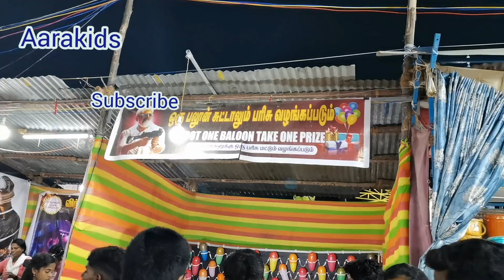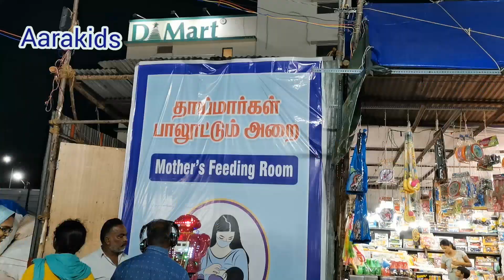ஓசூர் துபாயாக மாறிவிட்டதுHosur Dubai City Exhibition hosur#HosurExhibition2023 hosur vlog@Aarakids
ஓசூர் துபாயாக மாறிவிட்டதுHosur Dubai City Exhibition hosur#HosurExhibition2023 hosur vlog#ஓசூர் துபாயாக மாறிவிட்டதுHosur Dubai City Exhibition in hosur#Hosur Exhibition 2023 hosur vlog#Duplicate Burj Khalifa London bridge and malaysia Twin towers#building section dubai themed exhibition in hosur#dubai city#dubai city setting in hosur exhibition#exclusive in hosur#hosur exhibition#ஓசூர் துபாயாக மாறிவிட்டது மக்களேபிரம்மாண்டமான துபாய் சிட்டி பொருட்காட்சி@Aarakids